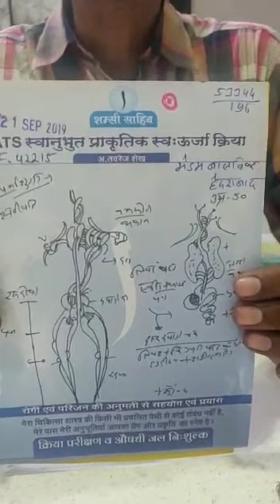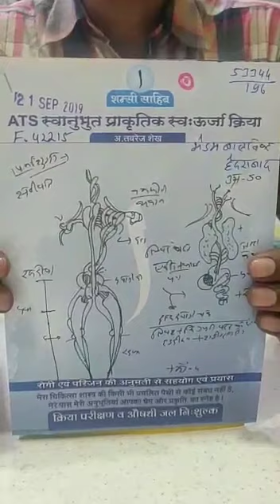ATS SENDHWA 142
Interview by nilesh Heda ajmer rajsthan